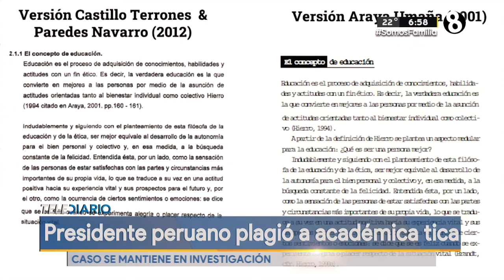Presidente peruano plagio a academia tica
Caso se mantiene en investigación.